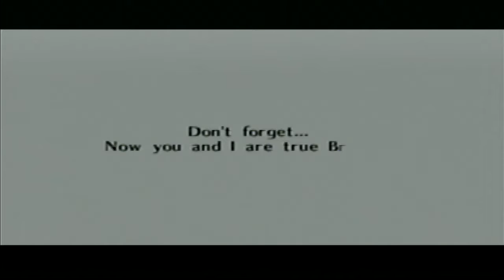Ocarina of Time - EP. 22 - Smashing Boulders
Volvagia is dead! And the gorons of the Fire Temple are freed!